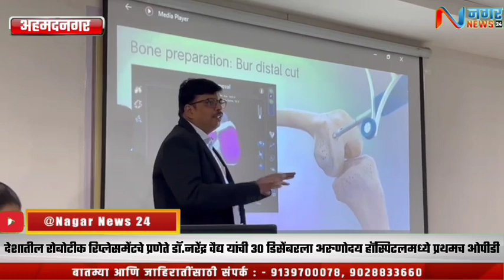देशातील रोबोटीक रिप्लेसमेंटचे प्रणेते डॉ.नरेंद्र वैद्य यांची ३० डिसेंबरला अरुणोदय हाॅस्पिटलमध्ये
देशातील रोबोटीक रिप्लेसमेंटचे प्रणेते डॉ.नरेंद्र वैद्य यांची ३० डिसेंबरला अरुणोदय हाॅस्पिटलमध्ये  प्रथमच ओपीडी